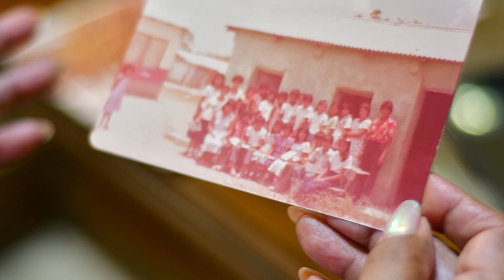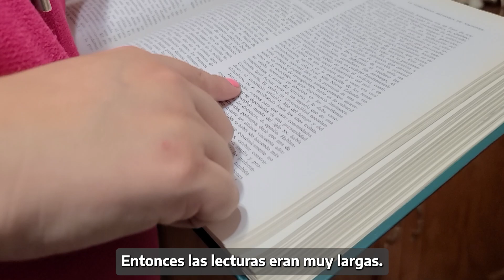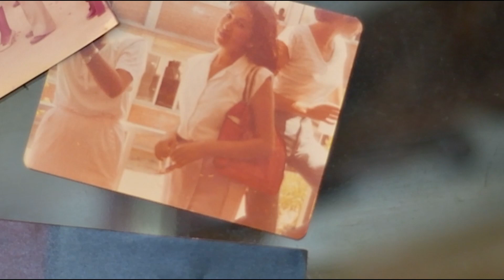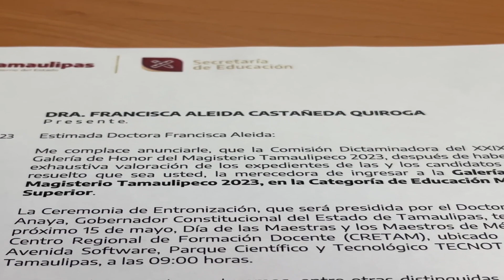Entronización Galería de Honor - Francisca Aleida Castañeda Quiroga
La Dra. Francisca Aleida Castañeda Quiroga, originaria de Valle Hermoso, Tamaulipas, desde su niñez descubrió su vocación por ser maestra.
De formación normalista con 42 años de servicio y un ejemplar trabajo docente en los niveles de educación primaria y superior; se reconoce su amplia trayectoria profesional, sentido humanista, liderazgo y gestión; así como las múltiples aportaciones educativas, a través de la investigación, creación y diseño de recursos didácticos, aulas virtuales, cursos, talleres, diplomados, programas de especialización y encuentros pedagógicos.